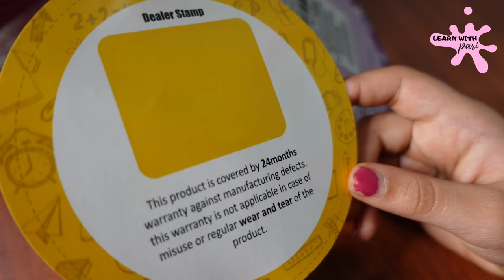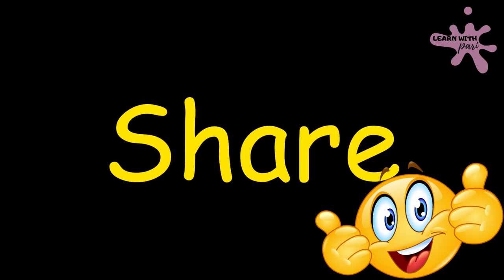Trolley bag unboxing in Hindi / Travel Bag /